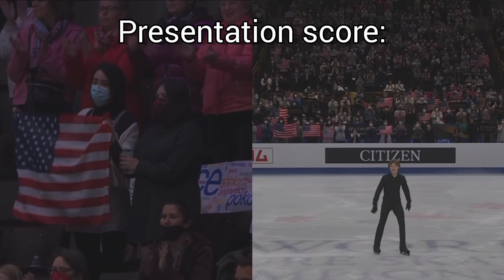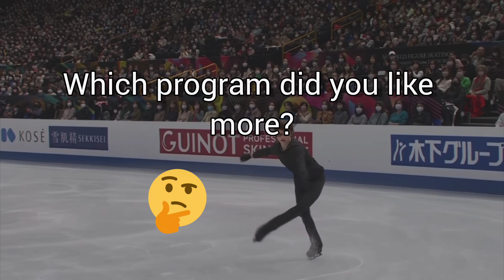Perfect Short Programs by Ilia Malinin! Worlds 2022 vs 2023 (Side by side)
Ilia Malinin presented two perfect Short Programs at World Championships 2022 and 2023! Let's see these programs side by side!